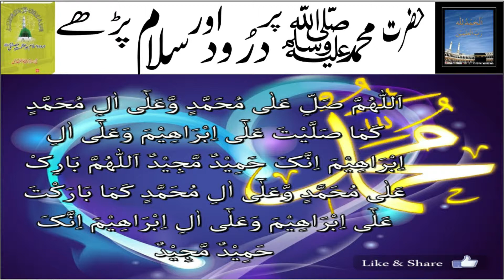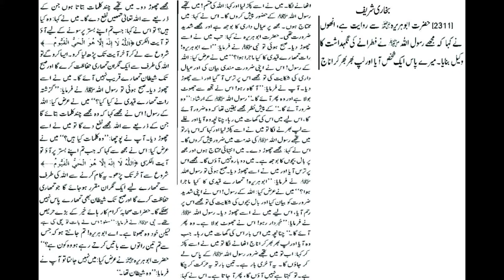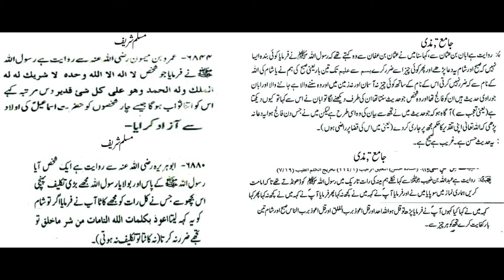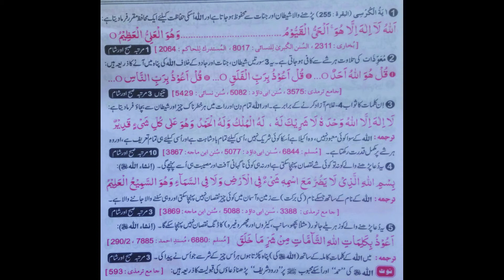NO.5A|jadu ko kaise khatam kare| falaj ka illaj| jado tuna falj sanp k katne ka illaj|hadeesghar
jadu ko kaise khatam kare| falaj ka illaj| jado tuna falj sanp  k katne ka illaj|hadeesghar

viewer is video me me ap ko btao ga k kis tarha ap hadees par
amal kar k jadu tona , vabai amraz , falj, sanp aur bicho k katne se bach sakte ha.

Rohani iLaj - Falij se hifazat ka Wazifa - Faizan of Ameer e AhleFalij ka desi ilaj in urdu - falij ka ilaj urdu may,falij ka desi ilajfalij ka ilaj,saap katne ka sapna dekhne se kya hota hai ,Mufti Tariq MasoodIslamic Group